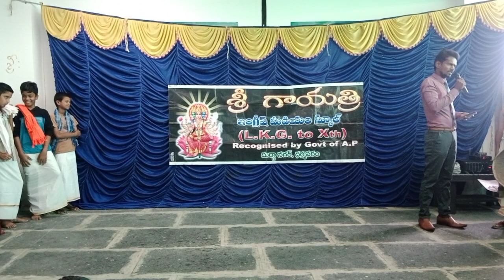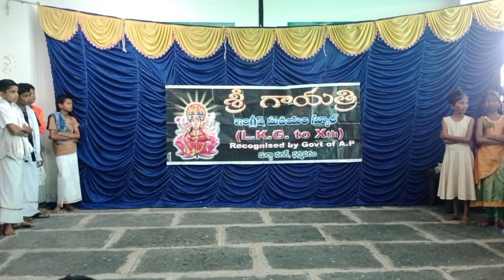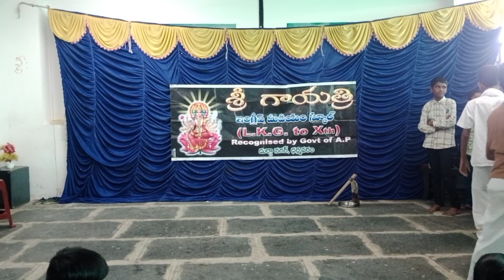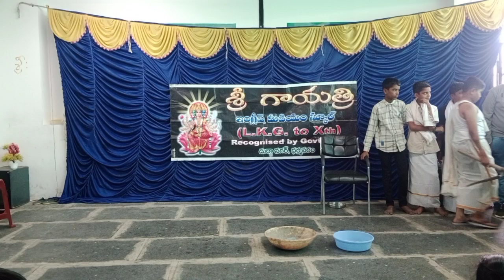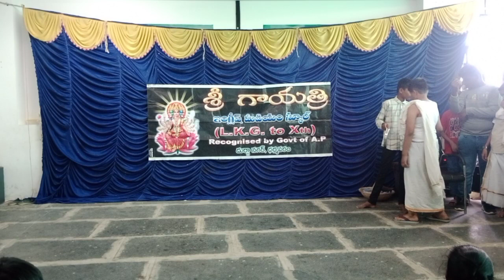August 14, 2023